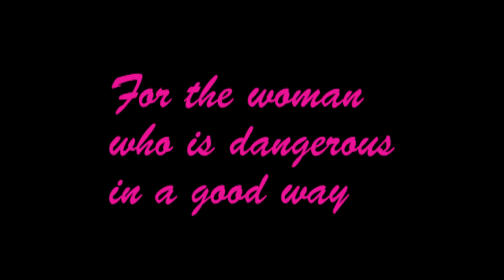Commercial: Viva Las Vegas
Created By: broussardm camaram rodriguezd